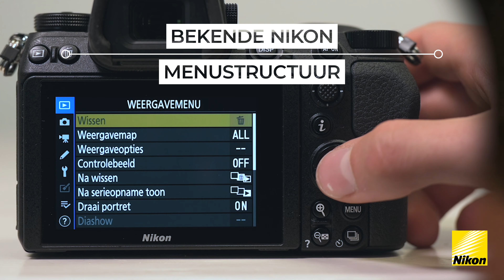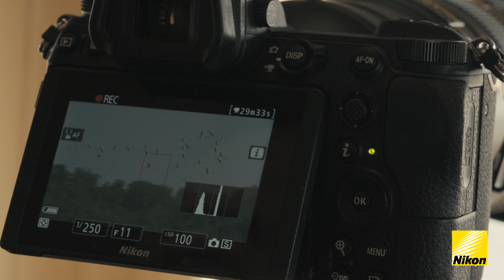Waarom kiezen voor een Nikon Z 6?